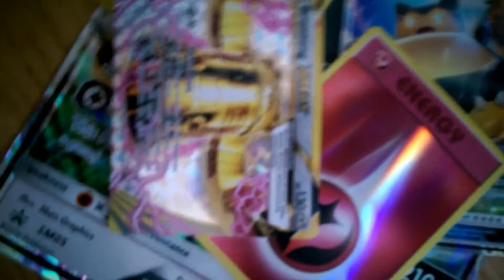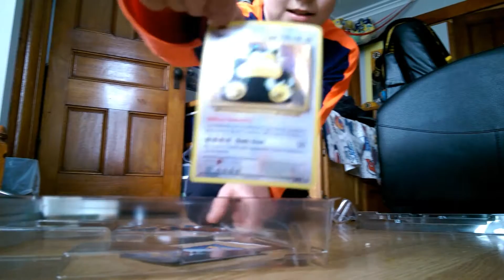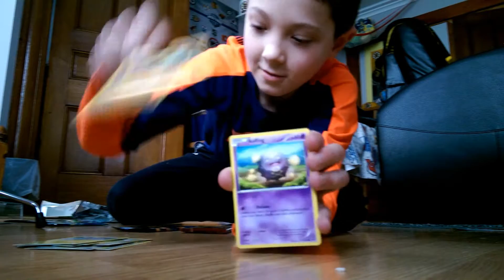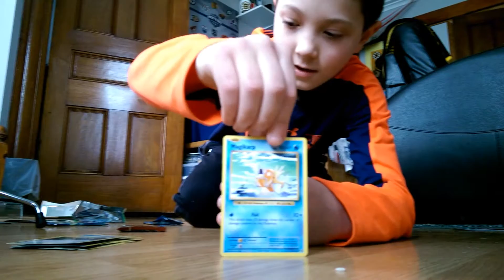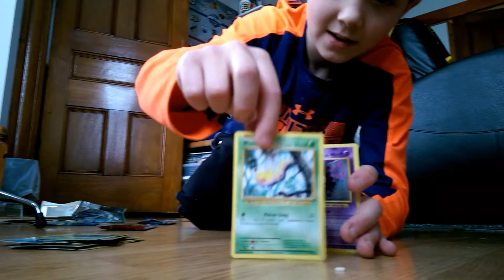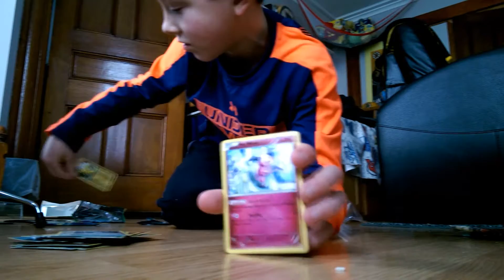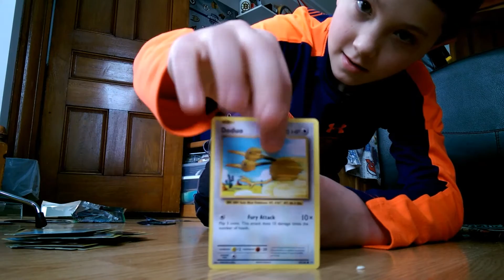SnorlaxGx box part 2